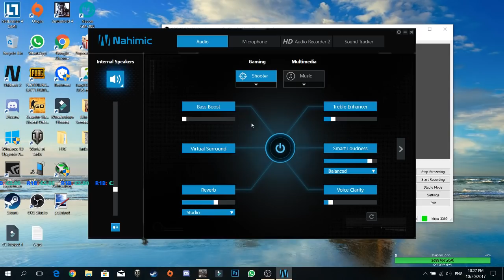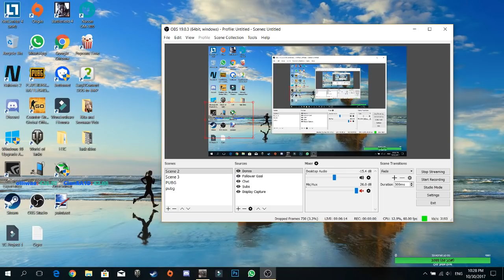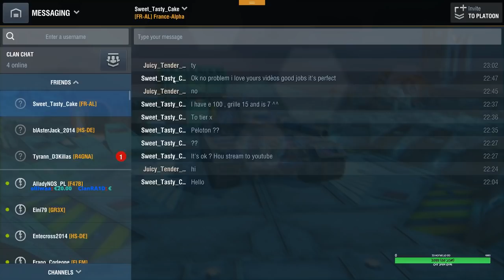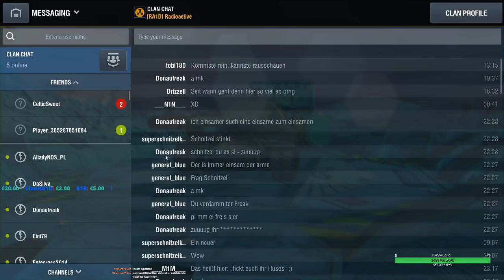Lets get to 4k Subs!